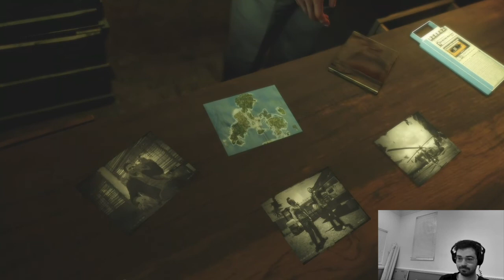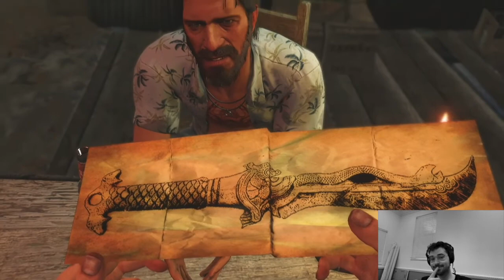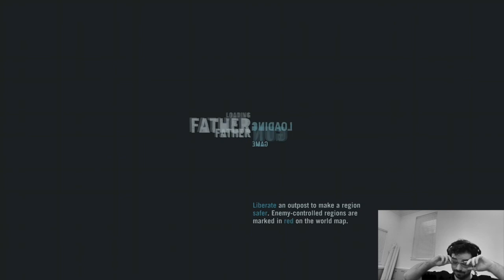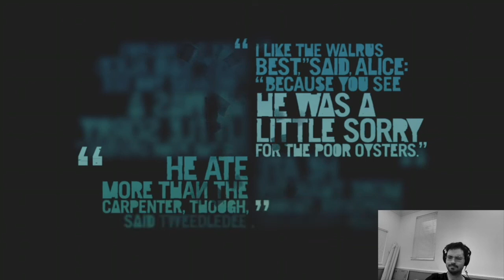WE GOT IT! WE GOT THE BLADE! Far Cry 3 Let's Play w/ Young Honey (part 6)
Extendo double XL recording cut